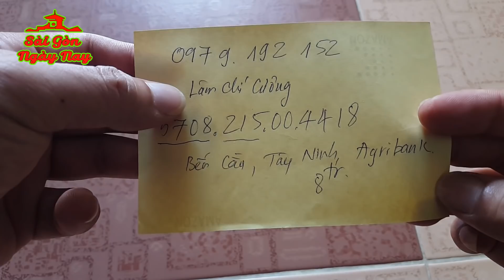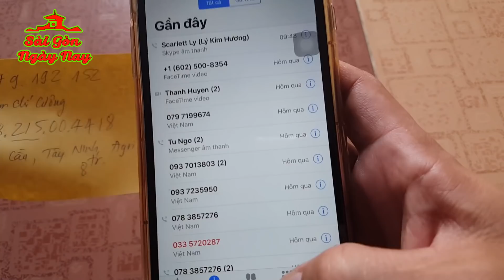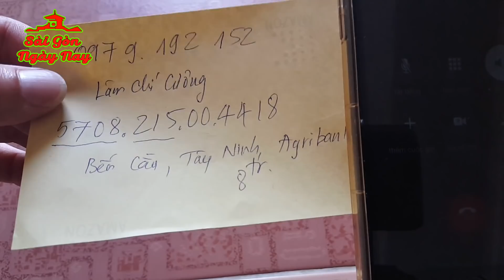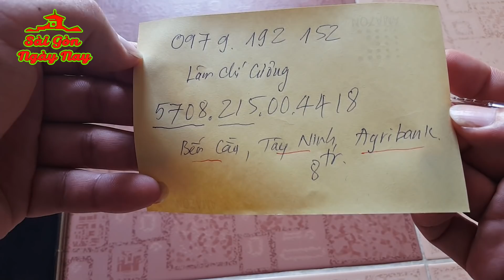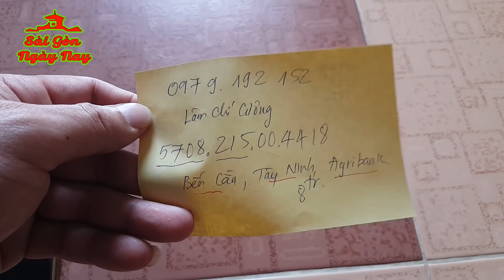Nhận 18 triệu em Cường mù hát dạo bán tăm bông làm gì với số tiền này